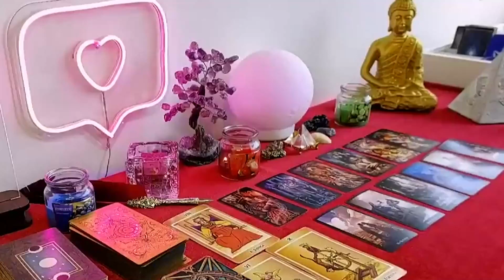LIBRA 💯WARNING❗️SHUT THIS DOWN IMMEDIATELY, LIBRA! This Is A Bunch of BULL💩❗️ DECEMBER 2023